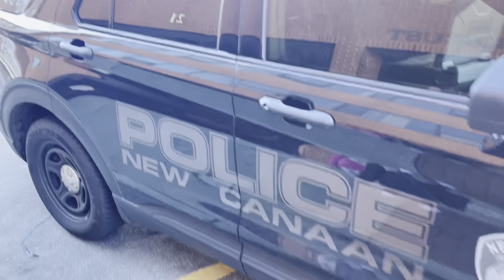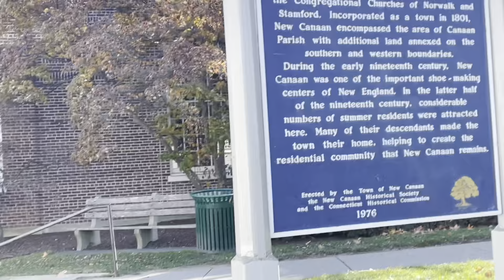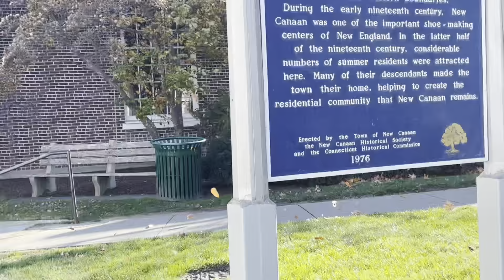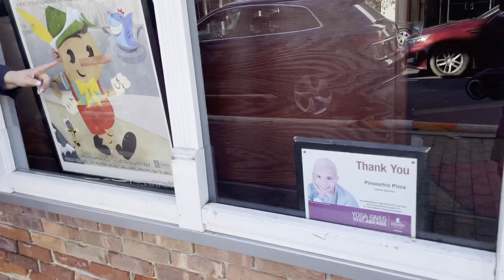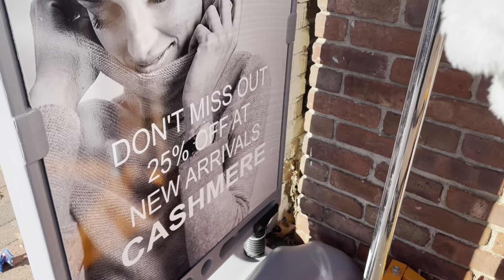New Canaan em Connecticut - visitando a nossa família nos EUA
Este video é a continuação da viagem que fizemos a Connecticut depois de 4 meses que mudamos de la. Passamos um dia com a familia, assistimos o Palmeiras ser campeão juntos e em um dia frio, caminhamos e conhecemos uma cidade do interior do estado linda e cheia de particularidades encantadoras, vem assistir!!!